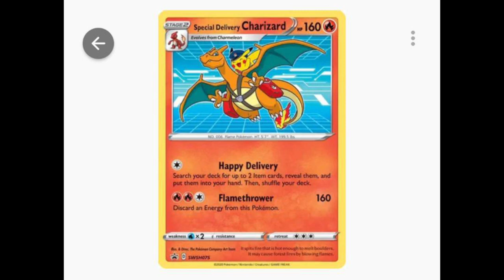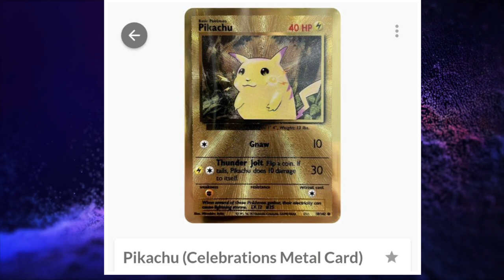Worst Investment: Charizard UPC (Ultra Premium Collection 2022)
Charizard UPC is the worst investment of 2022

This is what we need to consider:

Printing and waves
Rarity
Similar products

Since the printing shortages for Pokemon of 2020-early 2022, Pokemon has increased their printing operations and print on demand for
Pokemon Center Items. This is a super important point.

Let's look at two modern charizard cards exclusive to the Pokemon Center.

Special delivery Charizard and Special Delivery Bidoof:

Just based on whats on the card and how mucha anticipation there was for it, you would think special delivery charizard
would be valued more, with pikachu and charizard on it versus a charizard and a bidoof.

But as you can see here, the price dropped from $355 when it was first released to around $53, because of printing and access to codes,
meaning there are more of these charizards in the wild, versus Bidoof, where there was a very short printing and less in the wild and way
harder to get the codes.

or even special delivery pikachu, also overprinted, to prove the point further.

2nd point

Charizard UPC will ultimately be overprinted.

If you compare it with Celebrations ultimate premium collection, that wasnt a print on demand system, once it ran out on the site
it didnt let you pre-order more, also millions of bot, and there were no major additional waves. Not to mention the metal cards,
which are more cost and labor intensive. Making it harder to reprint.

Or the first sword and shield ultra premium collection, with zacian and zamazenta, though they had separate premium etb boxes,
they never did a major reprint and was super rare to find.

This current Charizard UPC has been fluxuating in and out on the pokemon center page, but has been available and way easier to put in the cart
versus other times, not to mention other retailers have been given more access to sell them and as we are going into the holiday season, it
can be assumed that this will be a hot seller. With the current print on demand system, and no metal cards, they can do as much as they want,
fulfilling orders without issue.

This is the same reason why pockemon center exclusive ETBs arent holding as much value as they used to for previous sets. They are printing
as much as they want without repurcussion. Tanking the price in the free market.

So the Charizard UPC will probably be the worst short term investment of 2022, its going to overprinted and its not going to be rare.
maybe 5-10 years, and even further down the line, sealed collectors will pay a good price,
but with even the special ZARD promos going to flood the market, and no extra special packs, you can expect price drops like the
Special Delivery Charizard.

This is proof the the only pokemon that will hold value in the end, is none other than Bidoof.